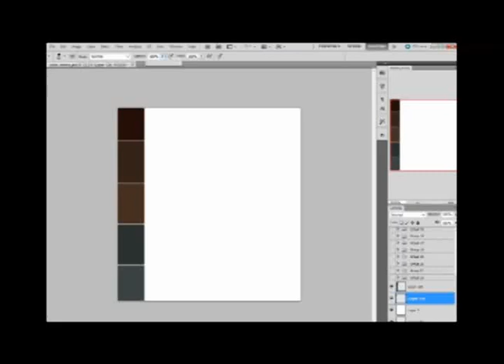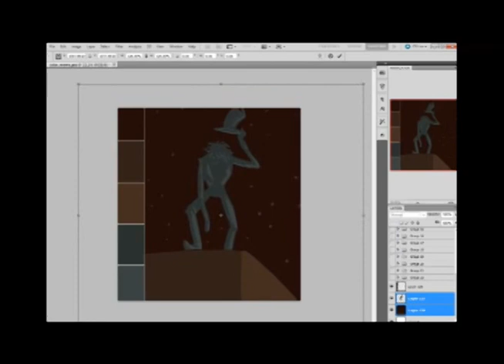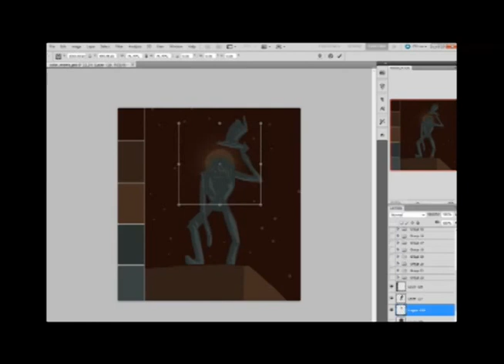drawing spring-heeled jack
This version of Spring Heeled Jack was inspired by Derek Landy's Skulduggery Pleasant books. I drew it as part of a limited palette challenge. It was created using only the swatches seen on the left!

Total time: 30 min displayed 3x speed.